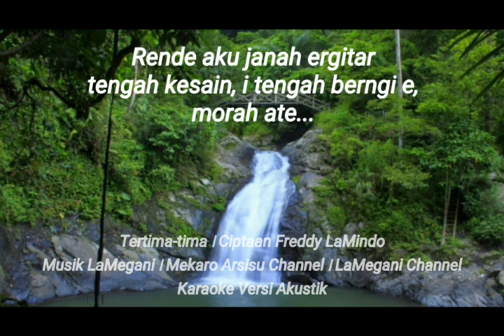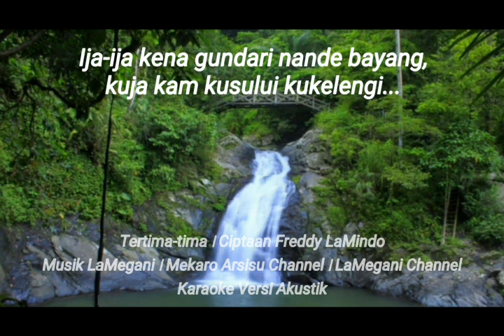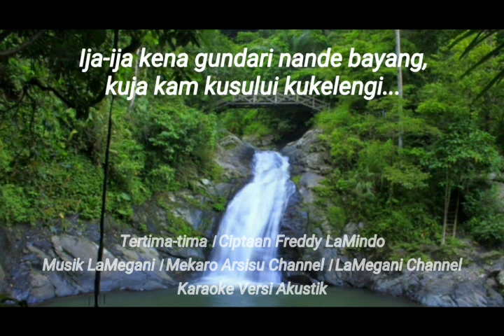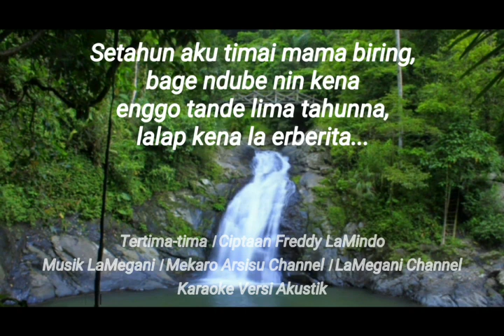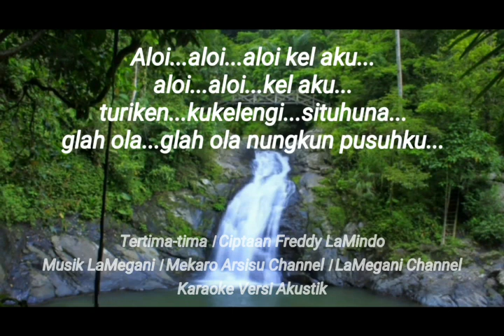Lagu Karo KARAOKE Rende Janah Ergitar (Tertima-tima) - Cipt.F. LaMindo by Mekaro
Lagu Karo Koraoke - Musik Terbaru.
Original music by Mekaro LaMegani
Mekaro Music Official

Cipt. Alm. Freddy LaMindo Sihaloho
Versi Akustik Karaoke

Mekaro Lamegani Music Team.